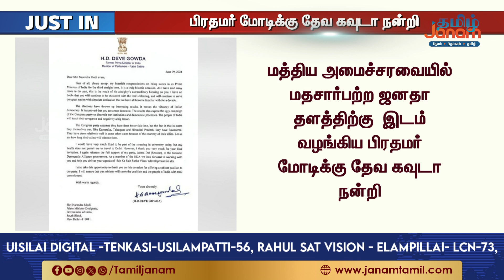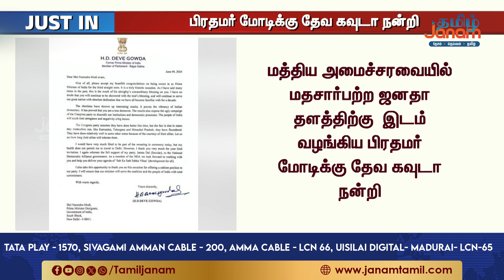மத்திய அமைச்சரவையில் ம.ஜ.தளத்திற்கு இடம்... தகவல் வெளியானதால்... பிரதமர் மோடிக்கு தேவகவுடா நன்றி..